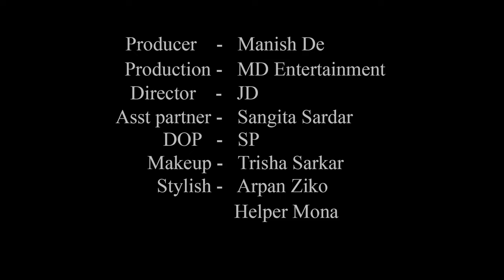High Fashion Swimwear Shoot Concept | Sweet Bikini Girl | Trailer | Sulakhsana | MD Entertainment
Concept : Sweet Bikini Girl

Model : Sulakhsana Das

Cinematographer : Sujoy Panigrahi

Makeup Artist & Hair Stylist : Trisha Sarkar

Costume : Arpan Ziko Tarafder

Helper : Mona

Production Company : MD Entertainment